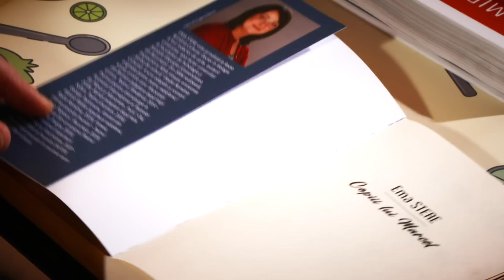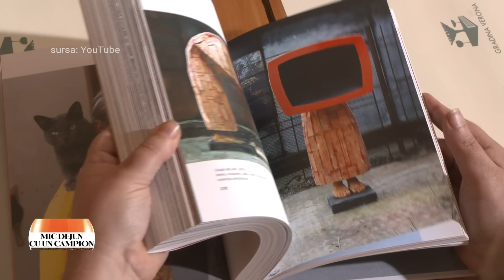Mic dejun cu un campion: Ema Stere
Ediţia emisiunii Mic dejun cu un campion, difuzată sâmbătă, 17 octomrie, la TVR2, când Daniela Zeca Buzura ne-a dat întâlnire cu Ema Stere - jurnalistă la Radio România Cultural, doctor în filologie şi cadru universitar la Facultatea de Psihologie şi Ştiinţele Educaţiei la Universitatea din Bucureşti. Mai multe înregistrări găsiţi pe canalul nostru de YouTube

Surprinzător, absolventă de medicină, Ema Stere s-a „clasicizat” în postura de jurnalist cultural. Alături de soţul său, Attila Vizauer, realizează emisiunea ’’Vorba de cultură’’ care, de paisprezece ani, găzduieşte pe calea undelor întâlnirea cu unii dintre cei mai cunoscuţi şi merituoşi intelectuali români. Darul scrisului s-a concretizat în mai multe scenarii originale sau adaptări pentru radio şi scenă. O afacere de famile s-ar spune, dar ponderea celor doi creatori în cuplu este o balanţă uşor de echilibrat. Viziunea meticuloasă, de scrupulos documentarist şi un condei exersat al Emei Stere, se completează fericit cu conceptul şi viziunea de ansamblu a regizorului Attila Vizauer. Orele de după emisiune, s-au umplut timp de mai mulţi ani, cu scurte schiţe care au devenit încet, încet materialul pentru romanul ’’Copii lui Marcel’’, recent lansat pe piaţă.